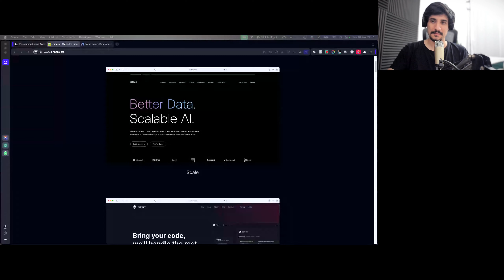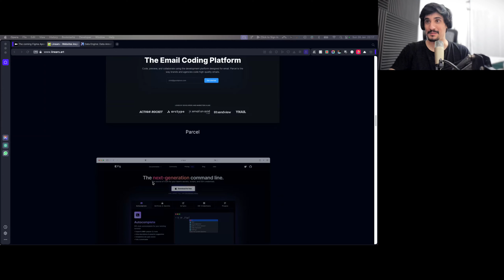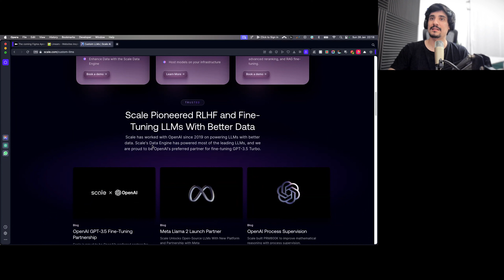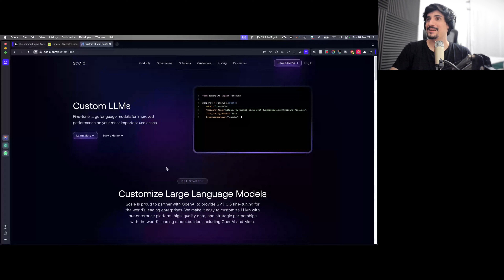Revisa si estudiaste Figma o UX y que hacer +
Mini Ep | En este episodio les reflexiono sobre las academias de diseño que enseñan UX basado en herramientas y cómo esto pudo afectar a la formación de los profesionales. También les comparto una noticia sobre Figma, donde el modo DEV gratuito dejará de estar disponible y el motivo de esta estrategia. Y les comparto una tendencia de diseño en productos SaaS que seguro al verla les va a parecer conocida